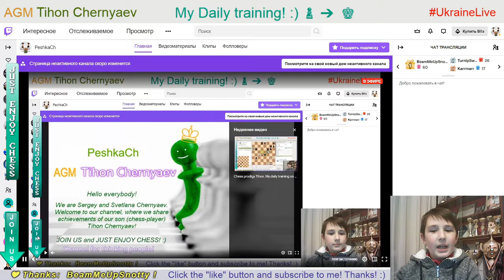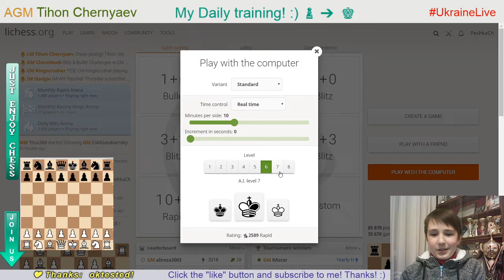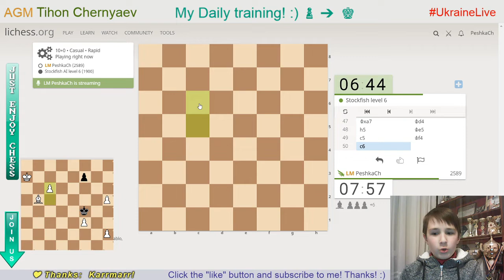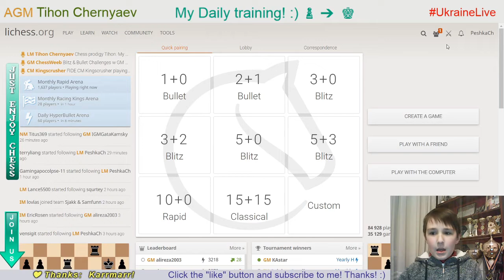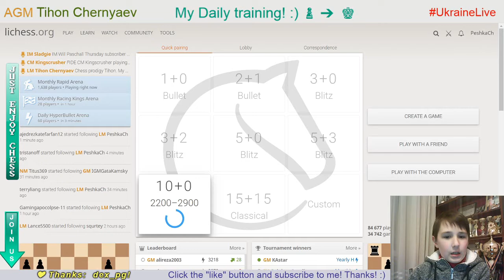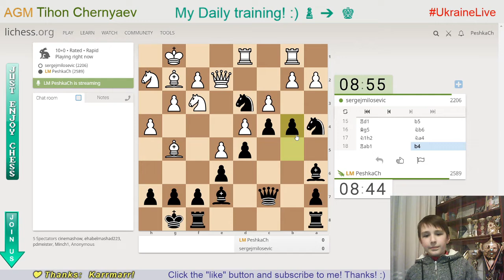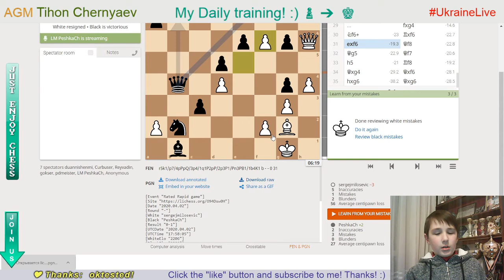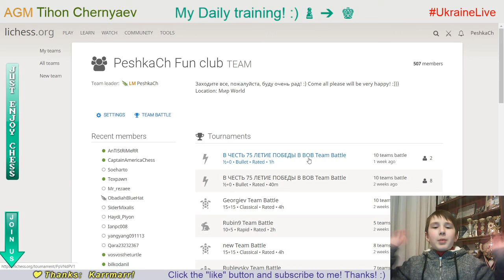Chess prodigy Tykhon. My daily training. GO to GM! LiveStream. 02/04/2020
The highlights of the stream:
  0:23 - Puzzle of the day
  2:34 - Blind game with computer Stockfish A.I. level 7
  9:07 - Blind game with computer Stockfish A.I. level 6
26:52 - Game with a live opponent "sergejmilosevic"
36:07 - Score 71 in Coordinates
39:04 - Analysis of the game